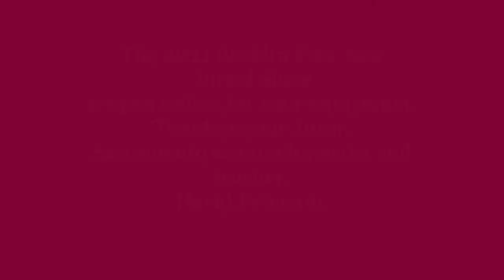2021 RFA Juried Show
The 2021 RFA Juried Show is entirely virtual. We invite you to enjoy this preview. For full details and a closer look at the art entered, please see our Thank you and enjoy our show.